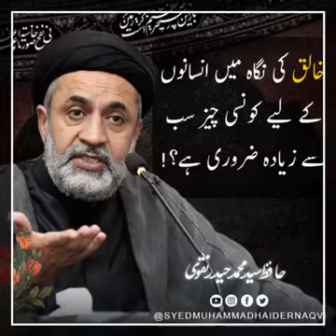!خالق کی نگاہ میں انسانوں کے لیے کونسی چیز سب سے زیادہ ضروری ہے؟